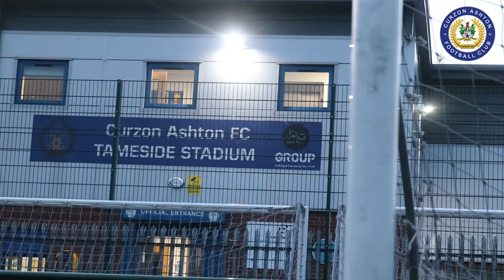Pre-Liversedge (A) | Inside: Training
This is the official YouTube channel of Curzon Ashton Football Club, members of the Vanarama National League North.